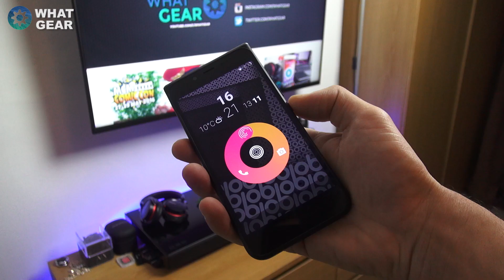Smartphone GIVEAWAY December 2016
Do you like STAR WARS? then you might want to check out this video of me telling some really bad Star Wars Jokes at Madam Tussauds London